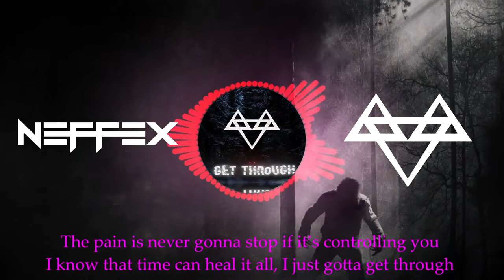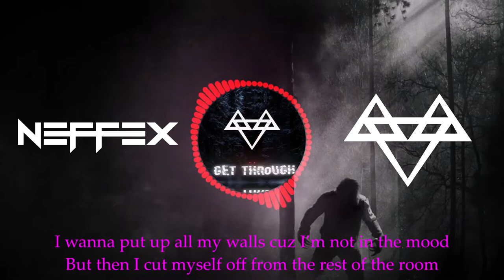Neffex NCS - Get Through - Bass Boosted [1 Hour Loop + Lyrics]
Neffex -  Get Through - Bass Boosted [1 Hour Loop + Lyrics] for Workout, Pump up, Motivation, Gaming.
LYRICS:

HOOK:
I can hear the demons call when they do what they do
And now I feel like taking off, find a place with a view
The pain is never gonna stop if it’s controlling you
I know that time can heal it all, I just gotta get through
I just gotta get through!
Cuz I feel like taking off find a place with a view

VERSE 1:
Sometimes I feel like all is lost but I know it’s not true
I wanna put up all my walls cuz I’m not in the mood
But then I cut myself off from the rest of the room
I know that time can heal it all if you're patient and soon…
It can all be worth it
All the searching
Pain is never really permanent, but damn it hurts man
I can feel all of the turbulence and it’s concerning
I’ve been searching for a purpose, I hope it’s worth it …
This society is really trying me
Ain’t no hide and seek, I hide to be far from anxiety
I need my space I need my privacy, I need some silence please
You're all to loud
You don’t speak quietly, opinions violently
Thrown across every surface
It makes me nervous
Is the world honestly burning?
That’s all I’m learning
Hope that we can make a turn and
Start reversing
All our minds and put the work in
We got some work man!

PRE (2x):
Ahhhhh
 I just gotta get through, gotta get through

VERSE 2:
…gotta get through this
Life is a nuisance
Tie up some loose ends…
I try to be human
Find a solution
My evolution
A place like this
It didn’t Exist
We made it like this
So you can go pick
The bad or the good gotta glass half which?
It’s easier to hide and just to lay low
Not everyone in life has got a halo
I’m standing in the rain inside a payphone
Just wanna break no
I’m NOT gonna give in
Take a last SHOT Michael J win
No I’m not a robot I’m in my own skin
Never get lost when thoughts pull you in
“I miss the old you”
He died with a purpose
All the energy around me felt nervous
Scared I would pop off rise to the surface
Had to cut it off before you made me worthless
Torn apart, I’ve been torn and scarred
I had a giving heart, but now I’m thinking smart
I’m keeping up my guard
I’m hiding every card
A royal flush or bluff you’ll never know it’s art…
With a back to the mat
Gonna see where I’m at
Imma fight like I’m mad
I’m a be something that
They could never be me, nice try
But they’ll see I achieve everything while they stay salty

PRE (2x):
Ahhhhh